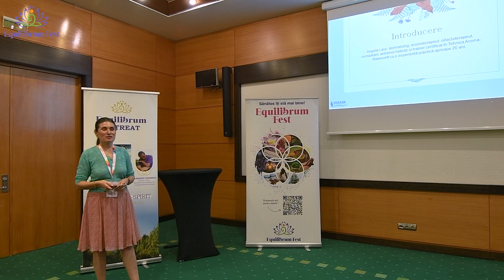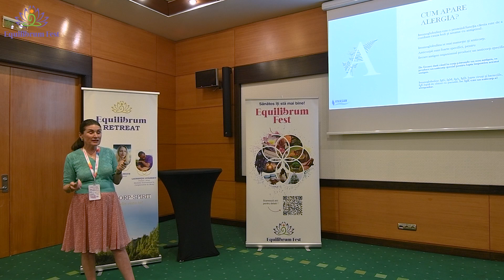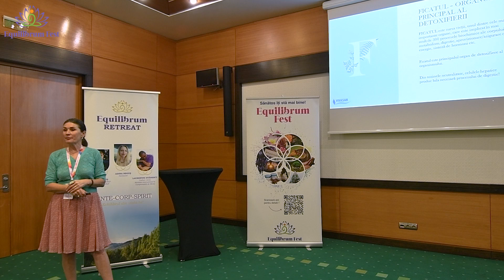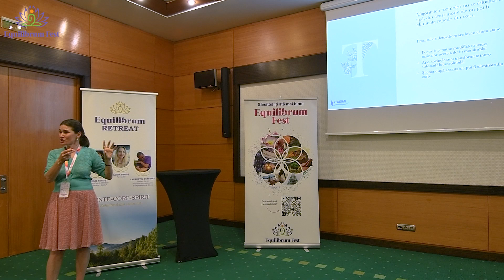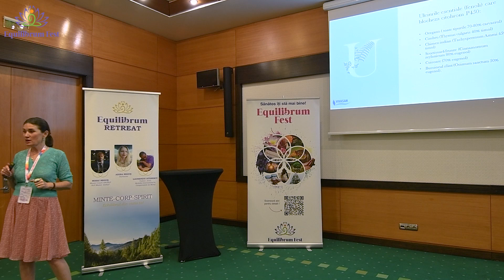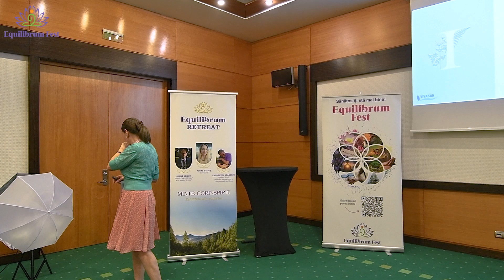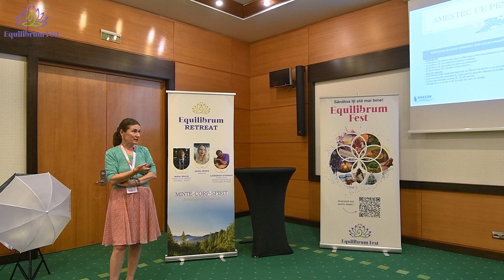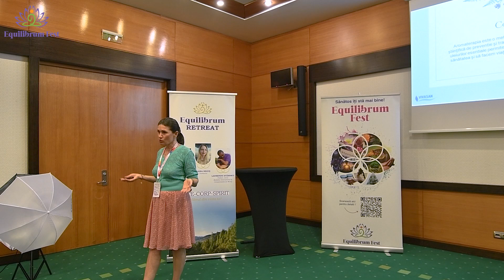Dr, Angela Laur - Abordarea holistica a alergiilor // Equilibrum Fest Brașov 2024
Equilibrum Fest Brașov 2024

21 - 23 iunie 2024, Hotel Aro Palace